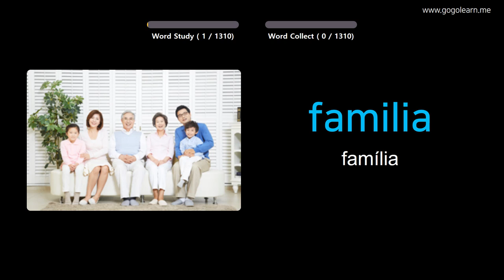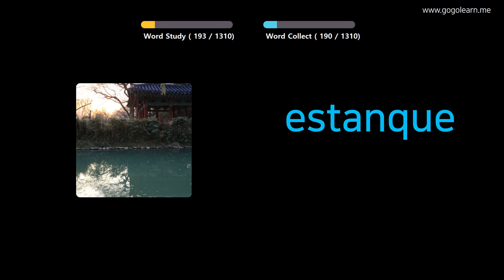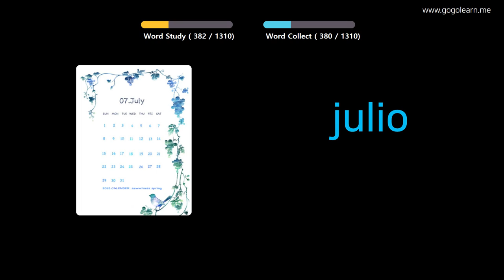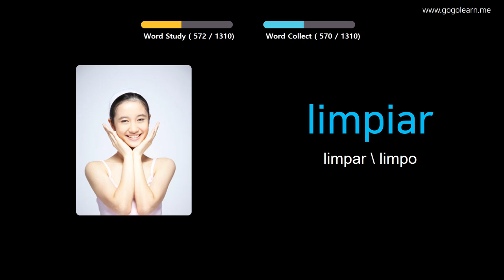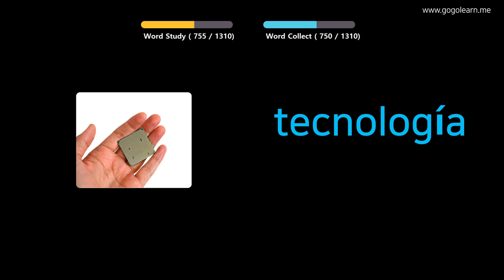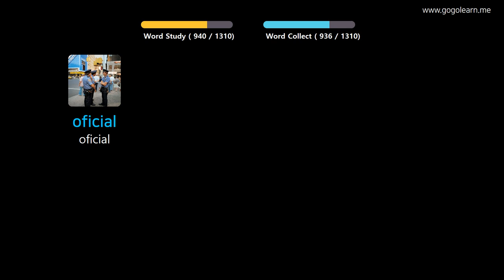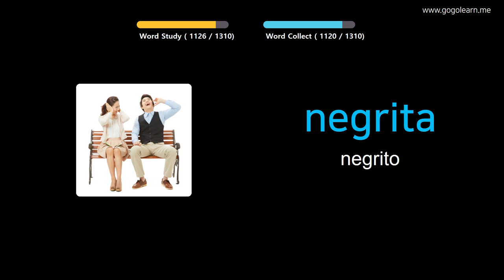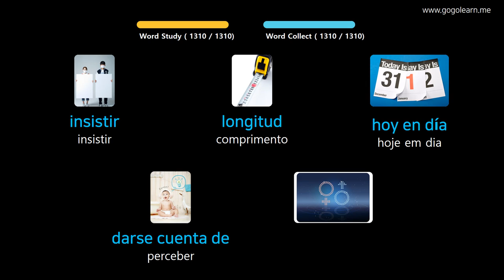Aprendendo Spanish Através De Fotos |Vocabulário Spanish Básico | Golearn